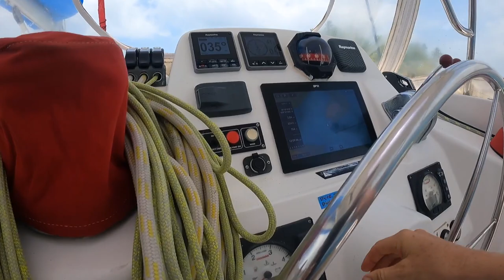243: How do you clean your engine? Make Sorbet and more; Coffin & Esnasdup Island, San Blas, Panama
Do you ever wonder how to clean your engine or make sorbet from fresh fruit? These are more questions will be answered in this video including some footage of our time at two of the most beautiful anchorages in the San Blas Islands! And, most importantly, does the crocodile pursue us on the SUP? Check out the video to find out!

BECOME ONE OF OUR PATREONS!
It would be an honor and pleasure to deepen our relationship with you as a Patron.  Please click on the following link to see how: